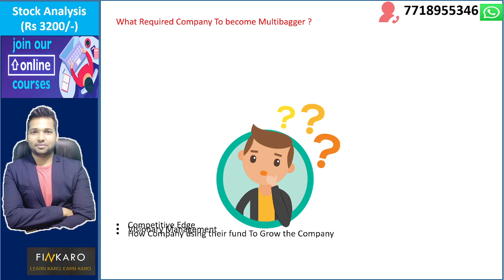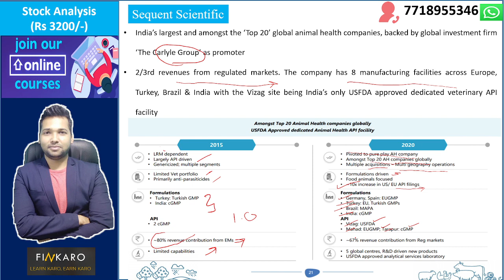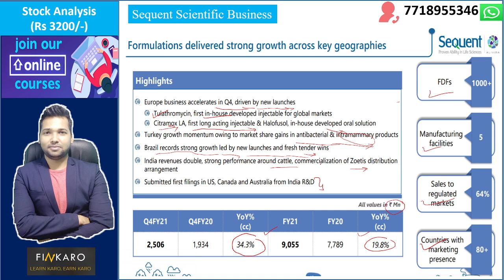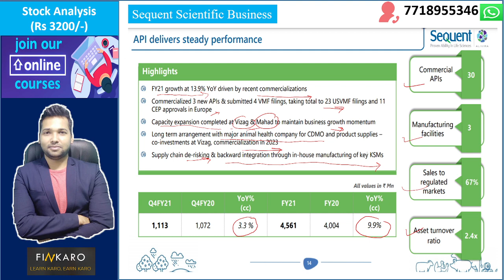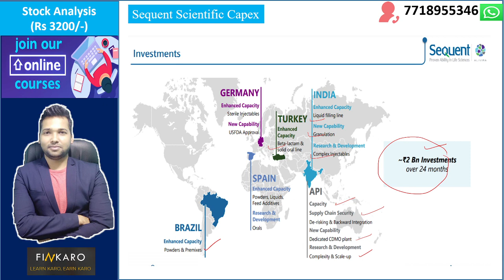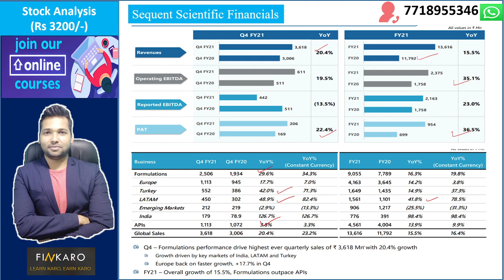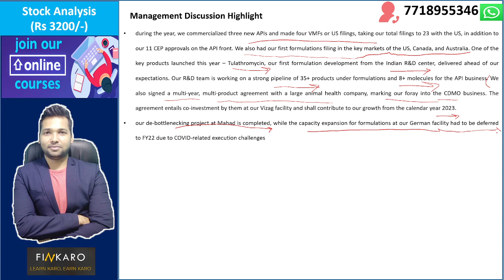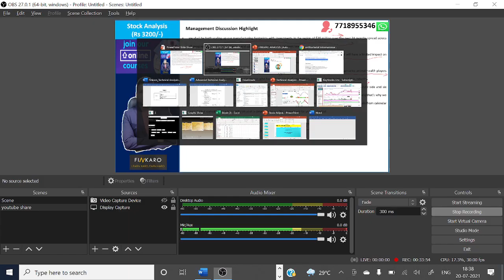Sequent Scientific Stock Analysis | Multibagger Business Model | Best Small Cap share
I have done detailed Research on Sequent scientific which seems to have great potential in the long term